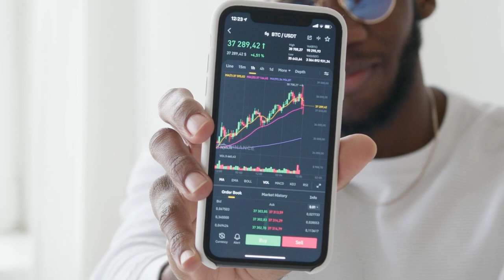Money Advice to Every Hardworking Adult (2023)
🔷 Wealth-Building Links:
Marcus by Goldman Sachs (High Yield Savings Account):